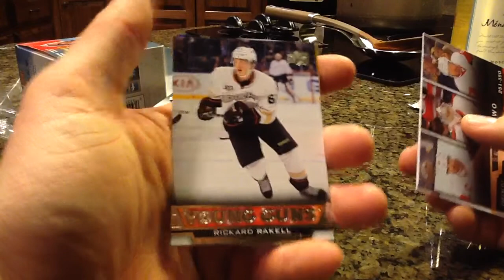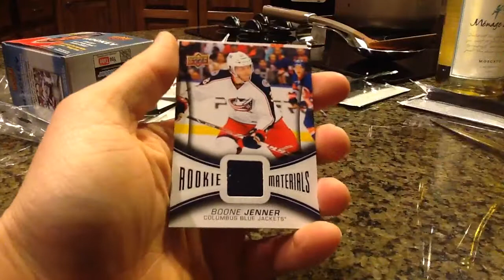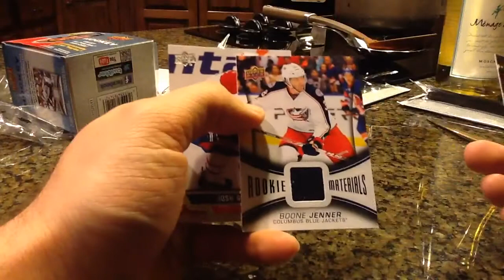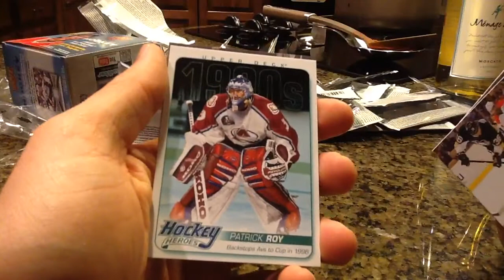13-14 Upper Deck Series 2 Blaster Break hockey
Another fun break of hockey, enjoy